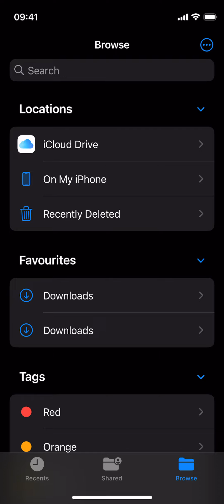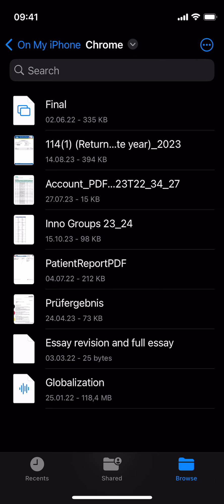How to See Downloading Files in Chrome iPhone (Quick & Simple)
Learn How to See Downloading Files in Chrome iPhone, simply follow this video.